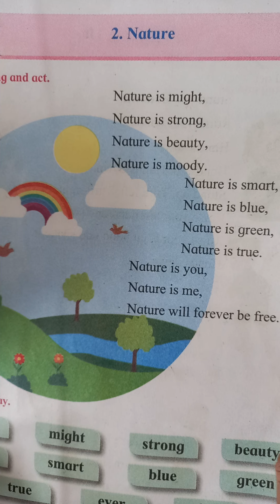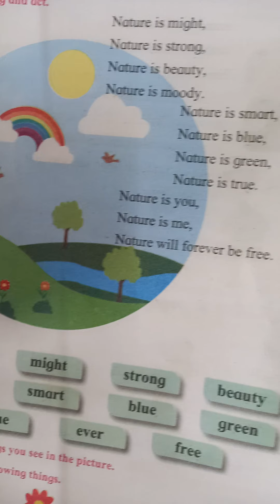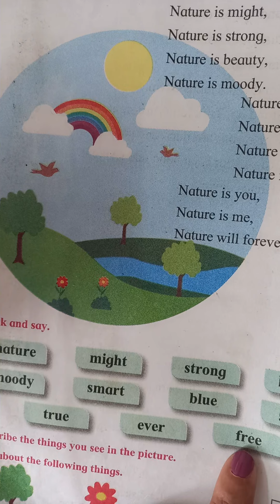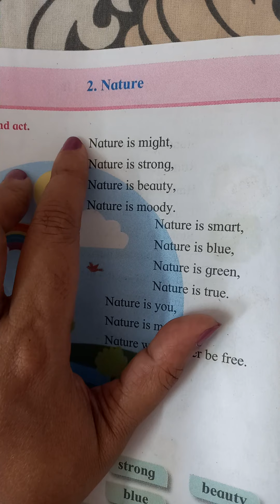Nature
Nature Poem